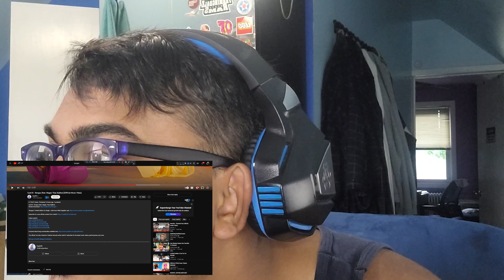MEGAN ATE THIS UP!!! (Cardi B & Megan Thee Stallion "Bongos" Reaction) (RRW98)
I need to have a few words with Cardi after this...

ALL MY LINKS: tappy.tech/haemby

BYE-BYEE!